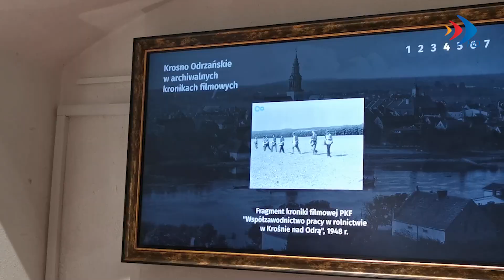Nowoczesny Zamek - 19.07.2024 r.